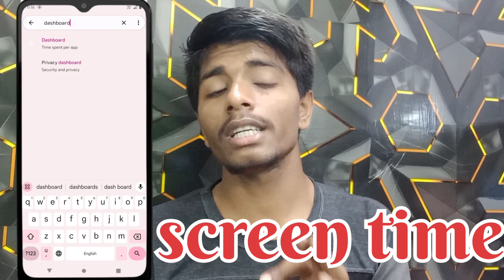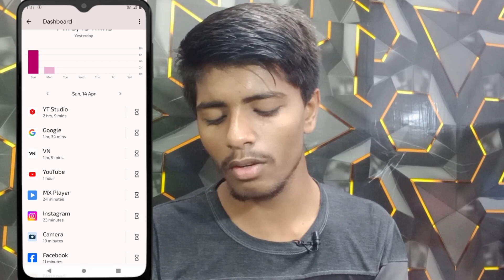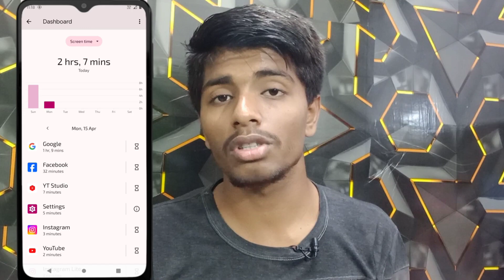Mobile📱 Ka Dashboard ya screen time Kaise Cheak Kare ? How To Cheak screen time ?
according to this video you can learn how to check the dashboard of our mobile phone and  control activity on Android

About video:-
Mobile📱 Ka Dashboard ya screen time Kaise Cheak Kare ?  How To Cheak Dashboard Of Our phone ? full Details:-

12:29 A

technical guruji
mukesh shah ni
manoj day
khan sir
google account
mini vlog
mini blog
long video
video